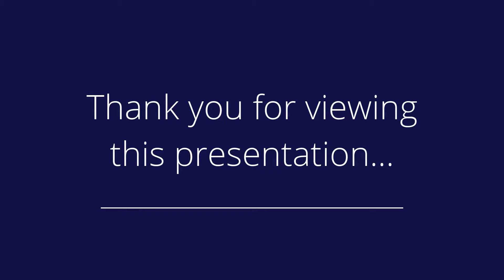485 Valley Brook Ave, Lyndhurst, NJ 07071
Presented by: Corrado Giancaspro